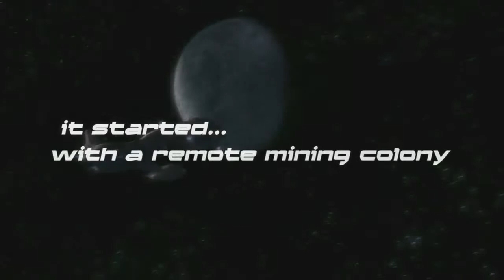Unreal tournament 3 Single player campain Trailer